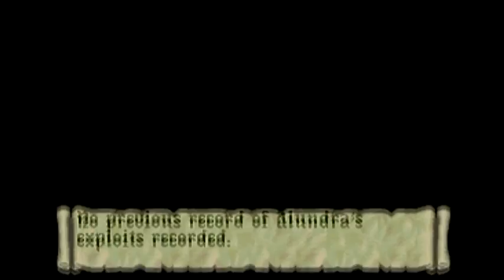[25] Longplay - Alundra (100% - Part 11)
In this episode we´ll continue in Reptile Lairs dungeon!